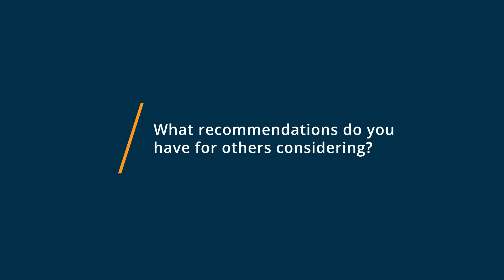ConnectWise PSA Review: A Great Software to have Everything in One Place!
"ConnectWise PSA Review 2023.

0:00 Intro
0:25 What other software products did you consider or switch from?
0:48 What were the reasons you chose ConnectWise PSA?
1:07 How easy was it to onboard and integrate ConnectWise PSA into your business?
1:28 What recommendations do you have for others considering ConnectWise PSA?"